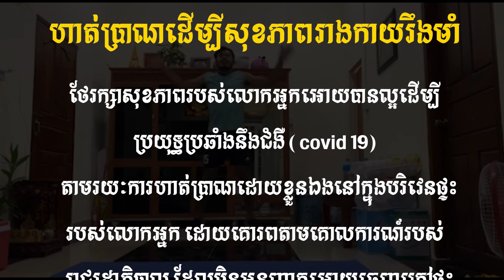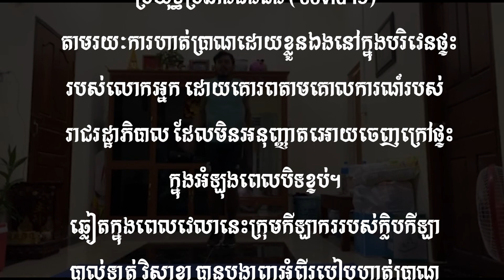តោះ! ហាត់ប្រាណនៅផ្ទះ ជាមួយកីឡាករ (ទិត ឌីណា ,TITH DINA)ទាំងអស់គ្នា l VISAKHA OFFICIAL✅ l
👉 សូមគោរពវិធានការ 3️⃣ការពារ 3️⃣កុំ និងវិធានការបិទខ្ទប់របស់រាជរដ្ឋាភិបាល ដើម្បីចូលរួមកាត់ផ្ដាច់ចរន្ដឆ្លងជំងឺកូវីដ-១៩ ក្នុងសហគមន៍ និងដើម្បីមនុស្សជាទីស្រលាញ់របស់យើងទាំងអស់គ្នា ✅

Prince Bank
Forward sportswear
Jin Bie
YueTai
BronX
Power Clean
The place gym